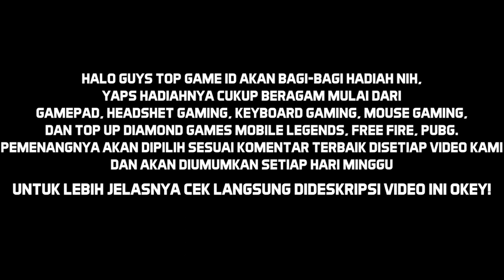Top 7 Game Zombie Grafik HD Offline Terbaik Di Android 2022 - Giveaway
Karena apabila klean memainkan beberapa game Zombie Grafik HD terbaik ini, klean akan menemukan berbagai tantangan dan keseruan yang tidak bisa dirasakan di game yang lain loh.

Intro : 00:00

01:20 MAD ZOMBIES : GAME OFFLINE ( Size : 104MB )

02:36  THE WALKING ZOMBIE 2  ( Size : 63MB )

03:30  ZOMBIE FRONTIER 3 : WAR FPS  ( Size :99 MB)

04:33  ZOMBIE HUNTER : KILLING GAMES  ( Size : 65MB)

05:54  DEAD TRIGGER : SURVIVAL SHOOTER   ( Size : 170MB)

07:03  ZOMBIE GAME : DEAD TARGET   ( Size : 150MB)

07:49  INTO THE DEAD 2  ( Size : 1.6GB)

Outro : 09:15